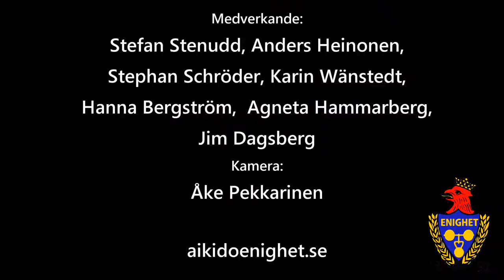Enighet Aikido Demonstration - Malmö, September 2018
Aikido Demonstration of the Enighet Aikido club in Malmö with Stefan Stenudd on the 3.9.2018.